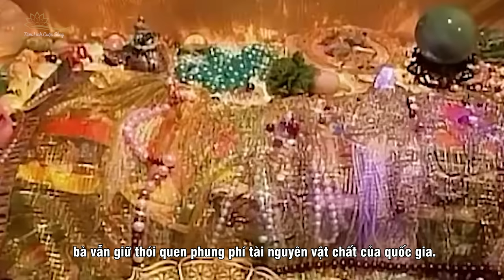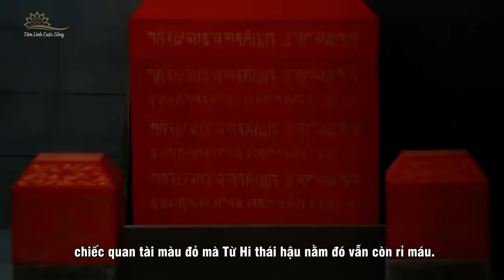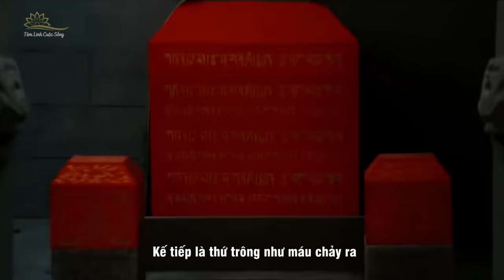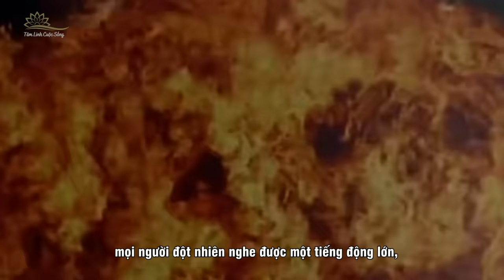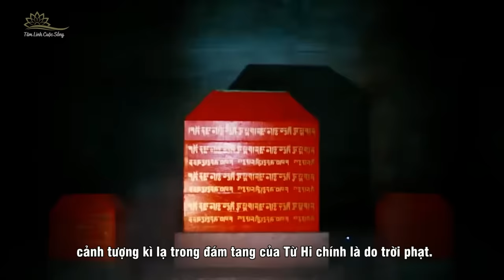Trời Phẫn Nộ Trong Đám Tang Từ Hi Thái Hậu 30Km Đưa Tang Bốc Mùi Hôi Thối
Vào ngày 15 tháng 11 năm 1908, sau khi nhà Thanh đang trên bờ vực sụp đổ thì Từ Hi thái hậu, người được xem là đã cai trị một nửa giang sơn nhà Thanh đã nhắm mắt vĩnh viễn trong cung điện của mình. Ngoài sự xa hoa vô độ, cảnh tượng đám tang lúc đó cũng vô cùng kỳ lạ, ban đầu trời trong xanh tươi đẹp lại chợt xuất hiện một trận cuồng phong, chiếc quan tài rỉ máu không rõ nguyên nhân và thậm chí những người cúi lạy lúc đó còn tiết lộ rằng đám tang đi đến đâu đều bốc mùi hôi thối đến đấy. Cảnh tượng kinh hoàng khiến những người chứng kiến hôm đó phải bịt miệng, bịt mũi để tránh. Sự việc này làm dấy lên một tin đồn trong dân gian rằng vì Từ Hi thái hậu đã làm nhiều điều ác khi còn sống, nên những hiện tượng kỳ lạ trên chính là sự phẫn nộ và trừng phạt từ ông trời.